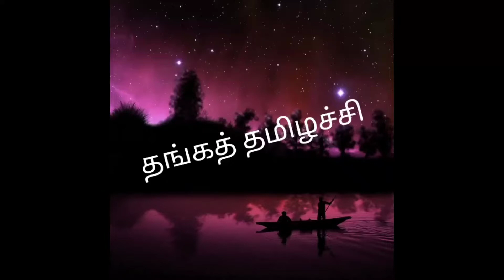நம் மரணம் எவ்வாறு நிகழும் என்பதை கடவுள் கணக்கிட்டு விட்டார் அதன் படி நடந்தே தீ௫ம் மாற்ற முடியாது